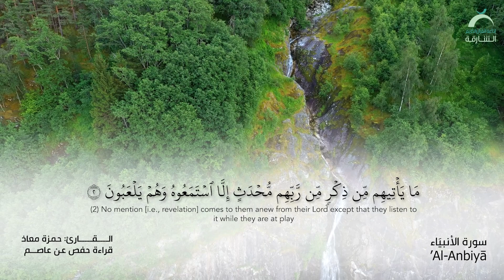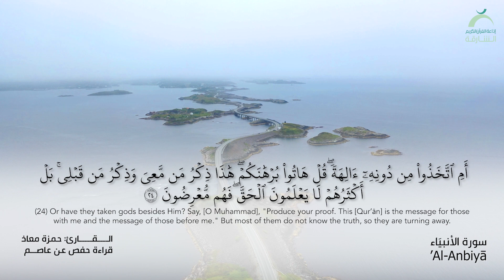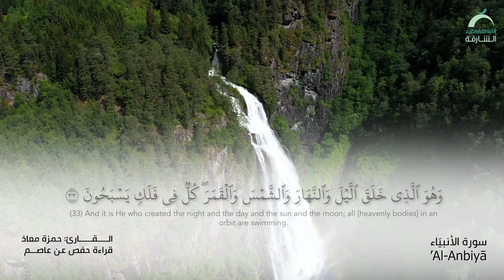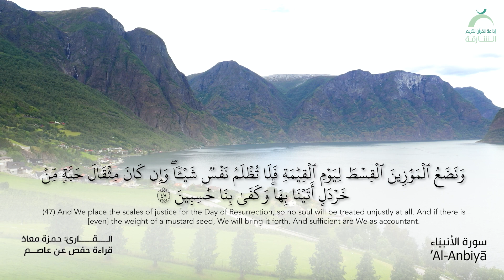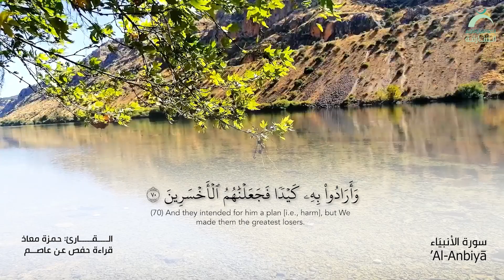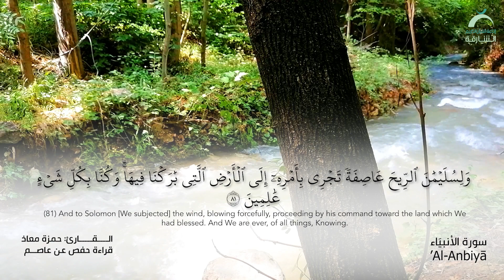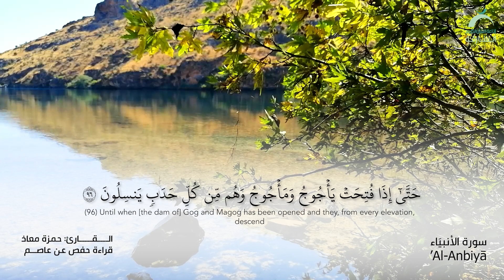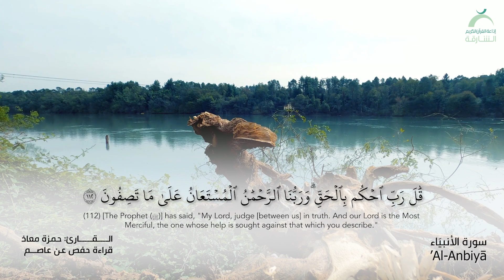21 سورة الأنبياء | القارئ :حمزة معاذ